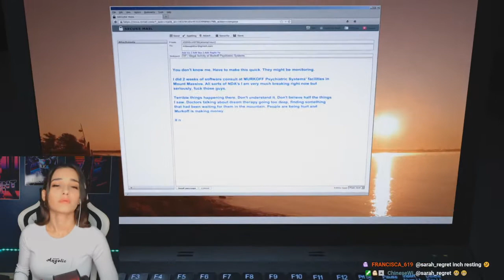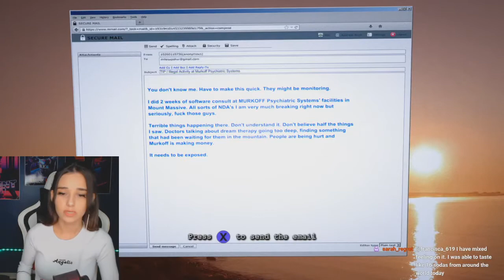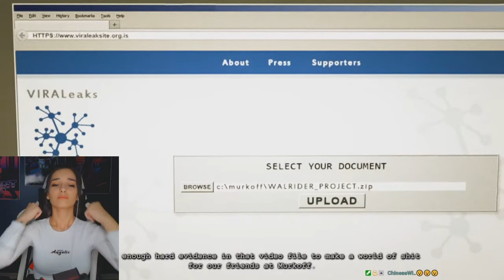Outlast: Whistleblower Full Playthrough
Please enjoy my first and full playthrough of the Outlast DLC Whistleblower
Social: